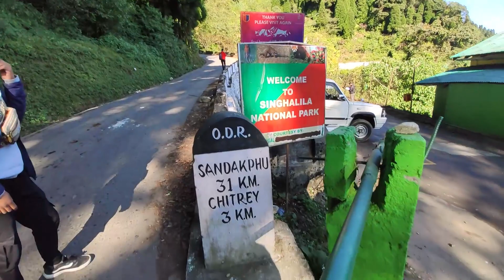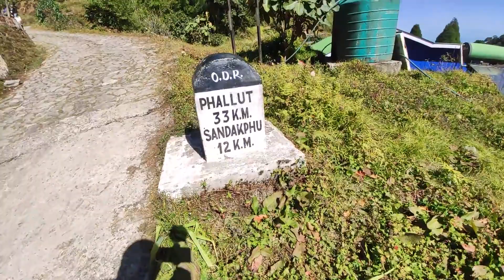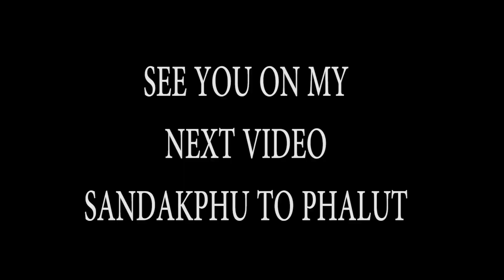Day 1 | Mane Bhanjyang to Sandakhphu | Gamer to a vlogger | New vlogger in Darjeeling???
Exploring the trekking route of Singalila National Park.
Also known as Sandakhphu Trek.
The journey started with me and my 6 brothers.
It was a 3 day trek and we covered almost 70 km.

And if you like my video, then please hit the thumbs up button.

Hi everyone,
In this youtube channel, I  post videos relating to gaming, tech, blogs, travels, collaborations, lifestyle, motorcycles, cars, and tutorials. I hope you'll support me.

AND SHOW YOUR LOVE ON THE COMMENT SECTION...

HOPE YOU ALL WILL ENJOY MY VIDEOS

Rinchen Vlogs

Nikhil Mukhia Music